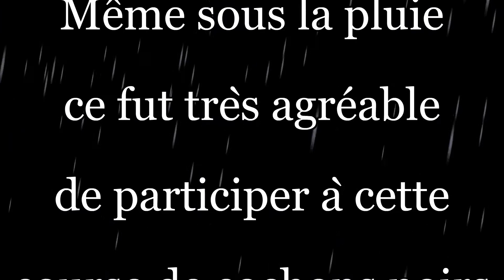Course cochons noirs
La pluie n'a pas empêché le bon déroulement de la course